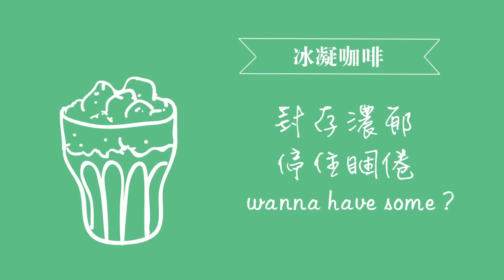細心男與女漢子日記 午夜篇